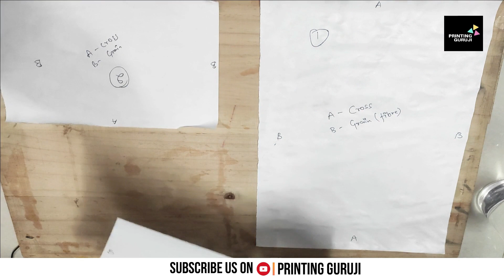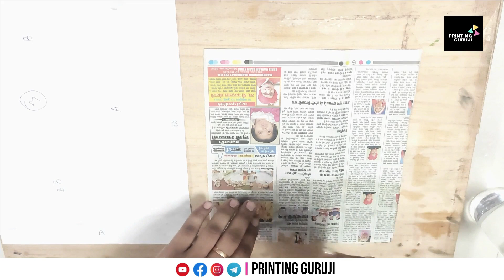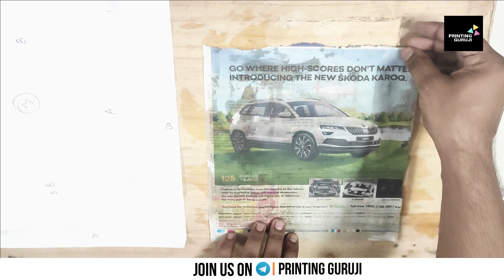How To Check Cross and Grain Direction of Papers | PRINTING TECHNOLOGY | PRINTING GURUJI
Hello Friends,
This Episode is about Cross and Grain Direction Test of Paper by just a simple method. Grain Direction or Machine Direction and Cross direction of paper is very important in printing and packaging direction. Due to humidity or moisture, a lot of changes occur into paper.
To know about paper technical properties.
Don't miss this episode and after this.
Query Solved -
1. Paper Direction
2. Grain Direction
3. Cross Direction
4. Effect of moisture on paper

Watch and Know about it.
If you are interested in learning printing technology, then you are at right place.